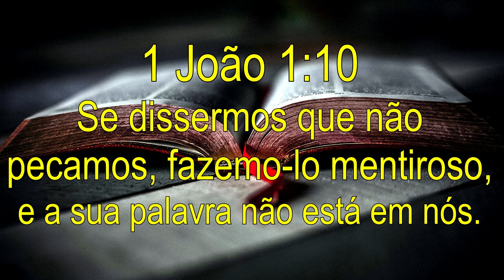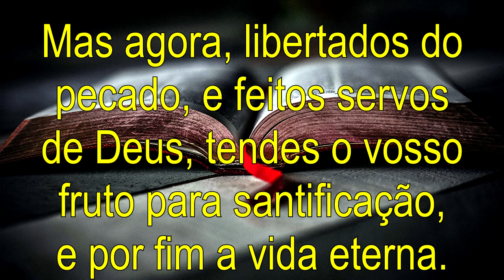Pecado Pecados Pecadores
Para saber a diferença de Pecado, Pecados e Pecadores você tem que assistir esse vídeo.
Caso não saiba que tem diferença de Pecado, Pecados e Pecadores também tem que assistir esse vídeo.
Você que não assistiu o vídeo Pecado, Pecados e Pecadores assista também.

1 João 1:8-10 "Se dissermos que não temos pecado, enganamo-nos a nós mesmos, e não há verdade em nós.
Se confessarmos os nossos pecados, ele é fiel e justo para nos perdoar os pecados, e nos purificar de toda a injustiça.
Se dissermos que não pecamos, fazemo-lo mentiroso, e a sua palavra não está em nós.